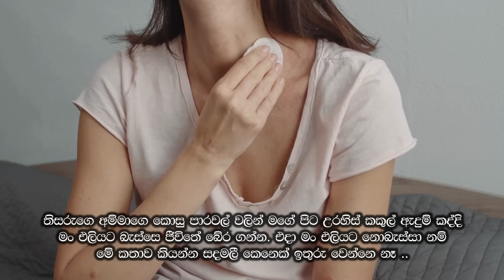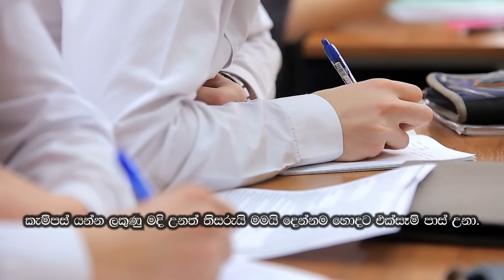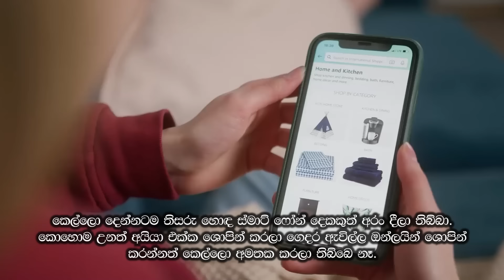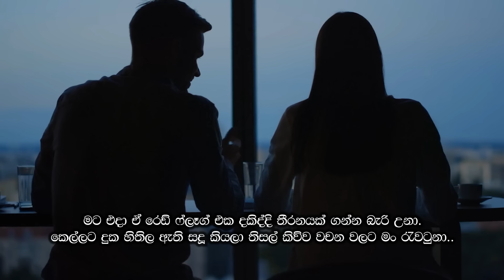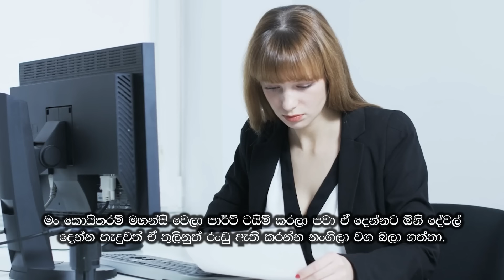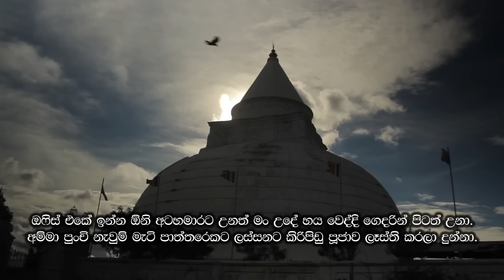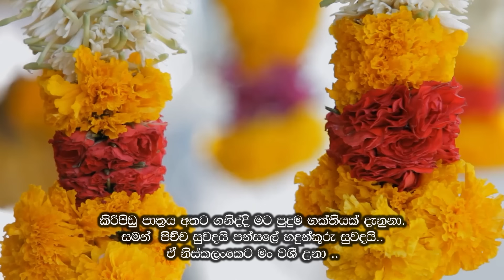මිල වැඩි මලක් (Mila Wadi Malak) සිංහල කෙටි කතාව | Sinhala Short Story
PROPERTY OF SYLANIKA LTD.